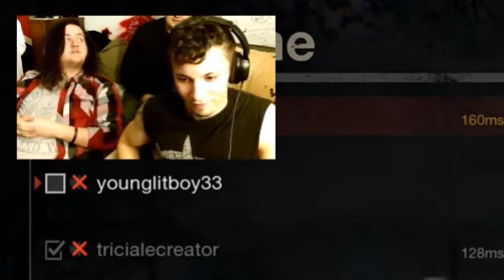I'm The Best Thang To Teleport In This Place, And You All Know It! - Friday The 13th